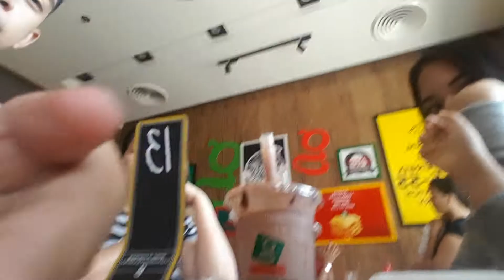SM Sangangdaan Mumuso Haul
sakit ng tyan ko kay Tita Bona saya nya talagang kasama

How's it going Youtube, Im VSAM from the Philippines and I make vlogs and Review and random stuff here on youtube.